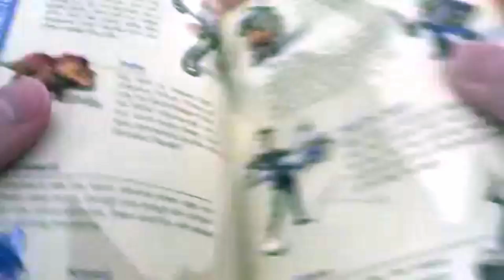Mon Jeu de Noël 🎅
On a tous des Films de Noël, des Musiques de Noël, mais c'est quoi votre jeu de Noël ? Une petite vidéo pour vous parler de mon Jeu de Noël ! 🎅